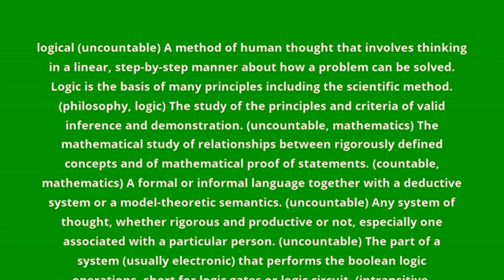what is the meaning of logic